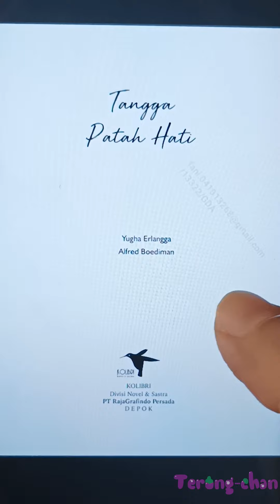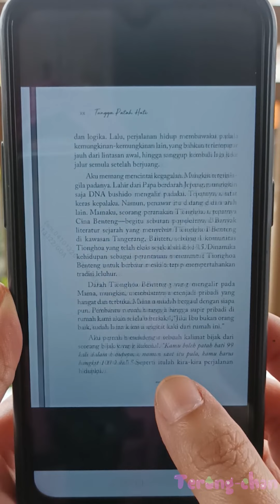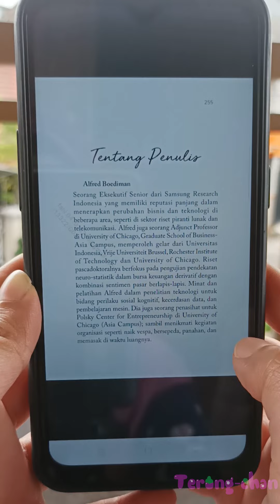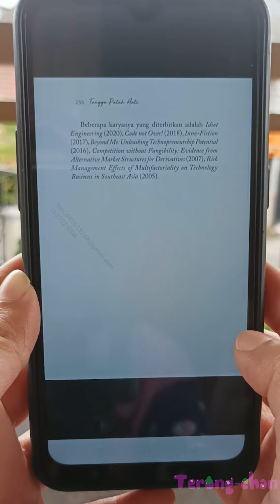TANGGA PATAH HATI|sukses materi boncos romansa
Judul: Tangga Patah Hati
Penulis: Yugha Erlangga dan Alfred Boediman
Tahun terbit: November 2020
Penerbit: RajaGrafindo Persada
Yang direview: versi ebook di Gramedia Digital

Albert Bagaskara memilih jalan hidupnya sendiri, enggan meneruskan bisnis keluarga karena tak sepaham dengan gaya mendidik Papa yang keras dan memilih bekerja sesuai passion. Sempat diremehkan sang papa karena tak kunjung dapat pekerjaan, Al akhirnya bisa membuktikan ia bisa mendapat pekerjaan di perusahaan multinasional dan mendapat beasiswa S2 lalu S3. Namun pribadinya yang antisosial dan sombong, membuatnya sulit memiliki teman bahkan kekasih. Hingga suatu hari ada wanita yang sering mengajaknya ngobrol, membuatnya lebih terbuka dan mudah tertawa namun kisah itu terbentur perbedaan agama dan menghancurkan hidup Al, menjatuhkannya pada alkohol hingga fungsi hatinya bermasalah. Penuh perjuangan ketika Al ingin bangkit bahkan ia sampai membuat tato naga di punggungnya dan tato ini terus bertambah seiring kegagalan Al dalam romansa.

Novel ini cocok dijadikan teman bersedih untuk kamu yang sedang patah hati entah karena ditinggalkan kekasih, perceraian, dikhianati sahabat atau bahkan sedang berselisih dengan orangtua. Ada banyak hikmah yang bisa kamu ambil karena kisahnya terinspirasi perjuangan nyata menemukan jawaban dari kegagalan demi kegagalan dalam hidup; perjuangan mengikis kesombongan, mengubahnya menjadi rendah hati dan mensyukuri hidup.